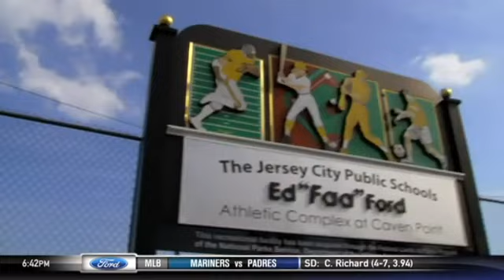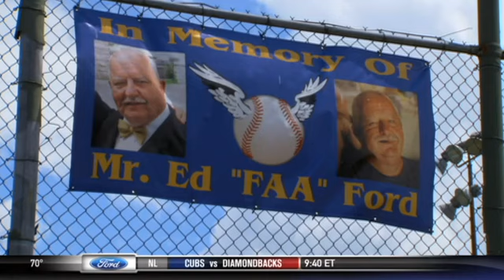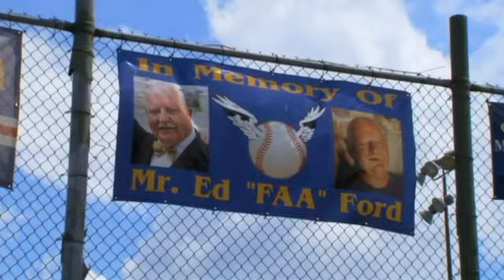YES Network remembers Ed Ford